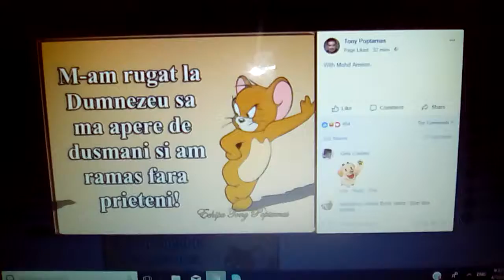Pt toți nebuniiii mei